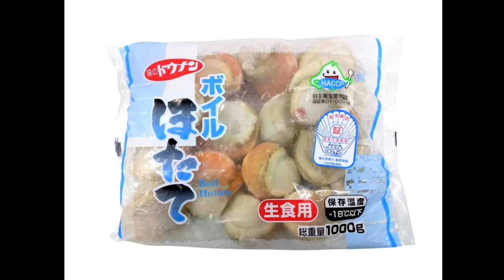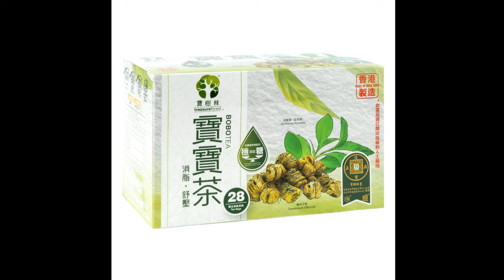啤梨頻道 20241003 P5 「乘風破浪」高妙思離世享年70！/港婦濟州汗蒸幕打卡惹禍滯留！港府到底為佢做過啲乜？/世人最佳食味即食麵「中華三味」紹介！